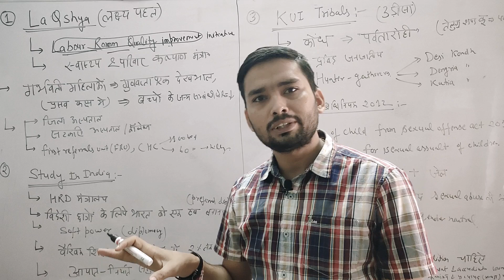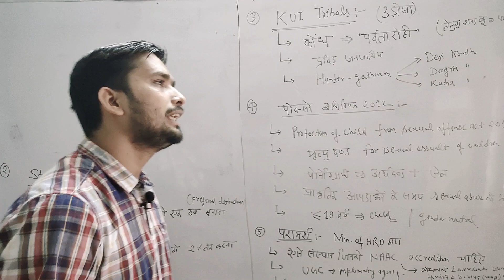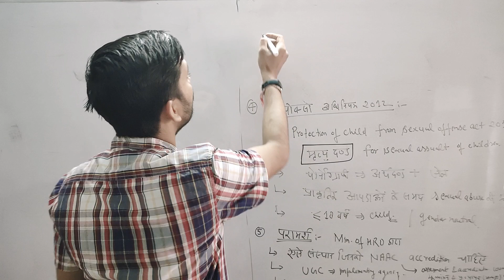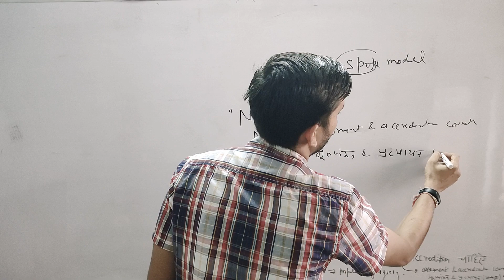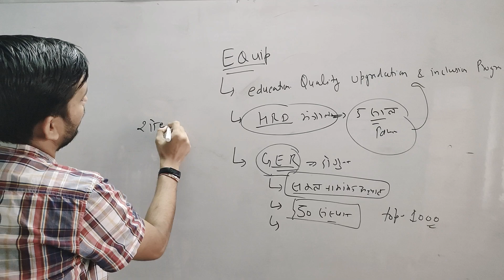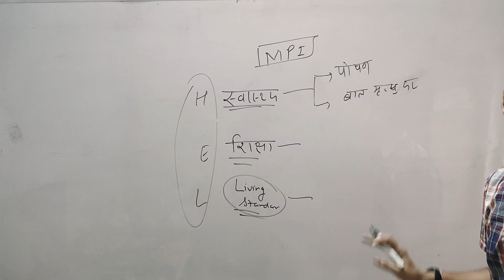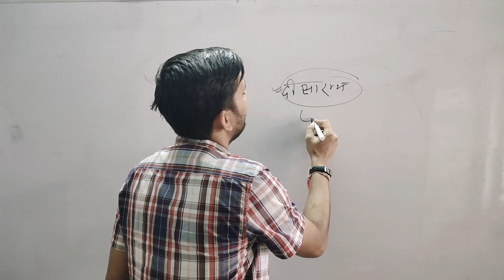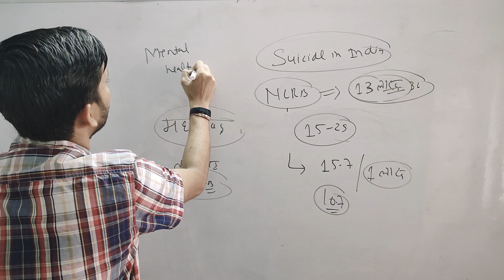Current affairs society july 2019 -1 ( सामाजिक मुद्दे)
सामाजिक मुद्दों से संबंधित जुलाई महीने का समसामयिकी
संघ एवं राज्य लोक सेवा आयोग हेतु उपयोगी